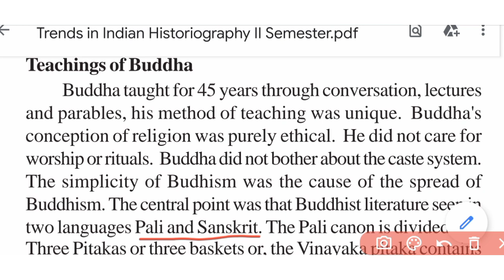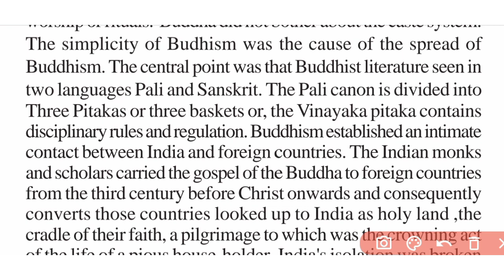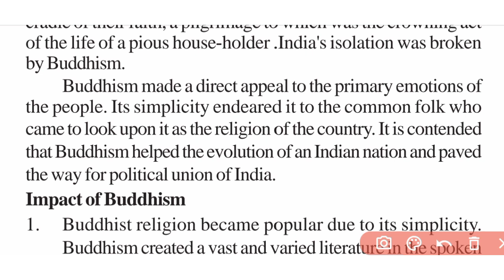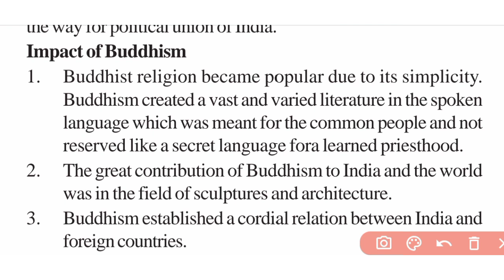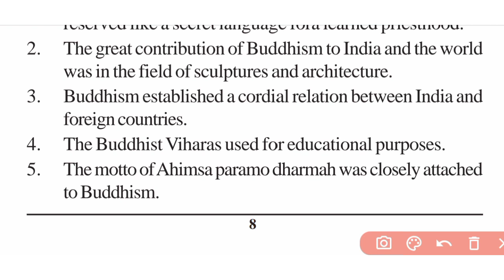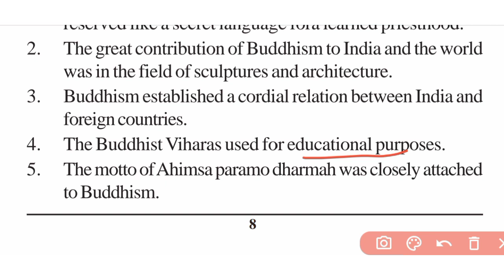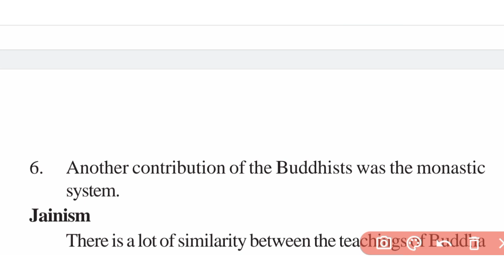Trends in Indian historiography/Teachings of Buddha and impact of buddhism /2ndsem/CalicutUniversity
Book name:Trends in Indian historiography
Topic: Teachings of Buddha and impact of Buddhism
Module-1Historical consciousness in pre -British India
2nd sem
Calicut University
In this channel we have already completed Trends in Historiography
1st sem